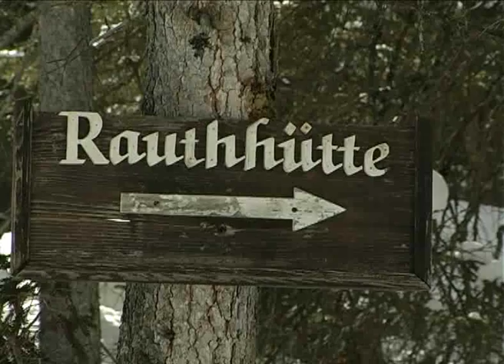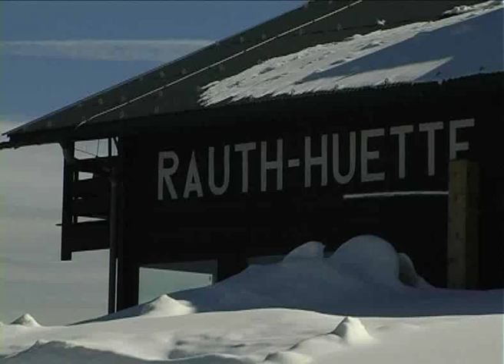Wanderung und Rodeltour - Von Obern bei Leutasch auf die Rauthhütte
Winterwanderung von Obern im Leutaschtal (Österreich) auf die Rauthhütte mit anschließender Schlittenabfahrt. Das Leutaschgebiet befindet sich im Wettersteingebirge in Tirol zwischen Mittenwald und Seefeld. Es ist ziemlich schneesicher und es gibt dort zahlreiche Möglichkeiten zum Wintersport, insbesondere zum Langlauf auf einfachen oder auch auf anspruchsvollen Pisten.